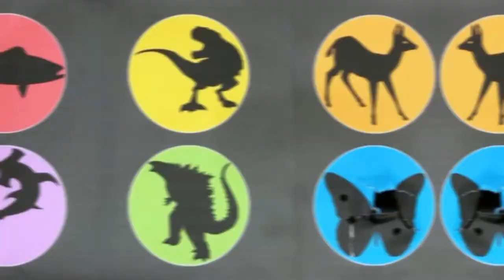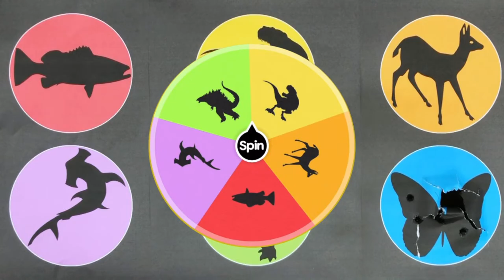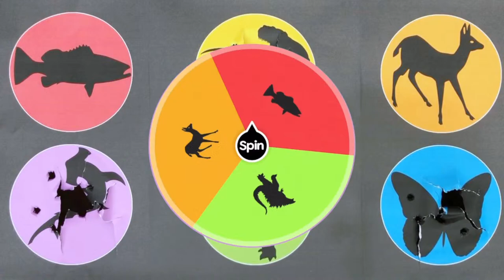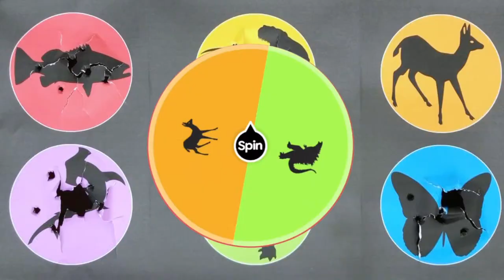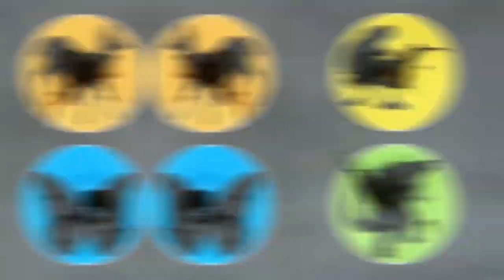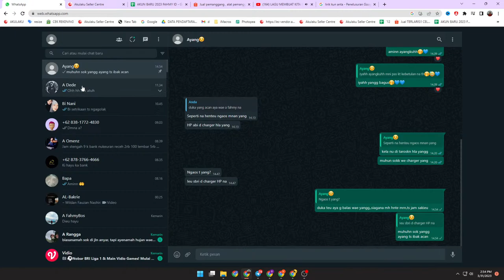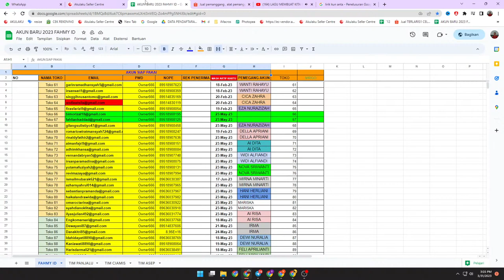Guess ThePicture JurassicWorld: : Grouper, T-Rex, Deer, Godzilla, Butterfly, Hammerhead Shark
Grouper, T-Rex, Deer, Godzilla, Butterfly, Hammerhead Shark
jurassicworld#jurassicworld